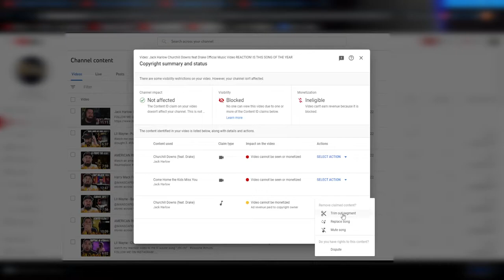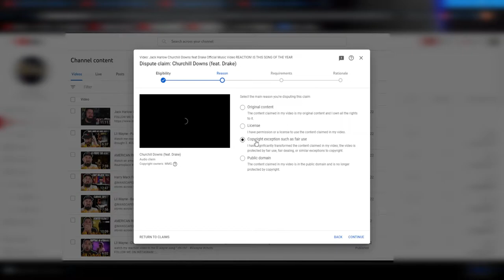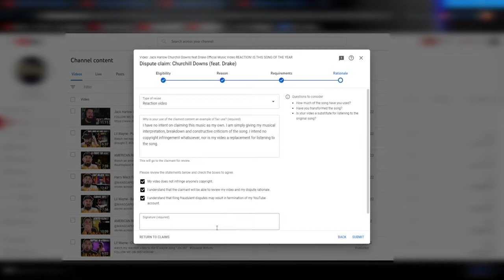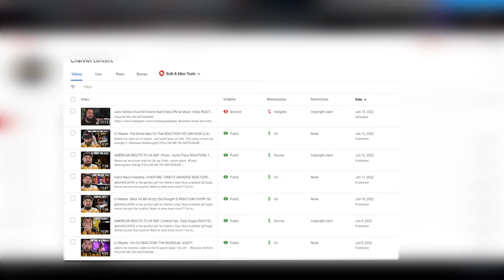How To Avoid Copyright Claims in Reaction Videos - CAN YOU MAKE MONEY FROM REACTIONS?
In this video I am explaining the system of how to dispute copyright claims in reaction videos for music video reactions. I also explain what copyrights are and why its hard to monetize copyrighted videos.